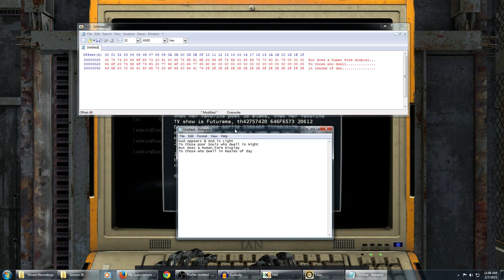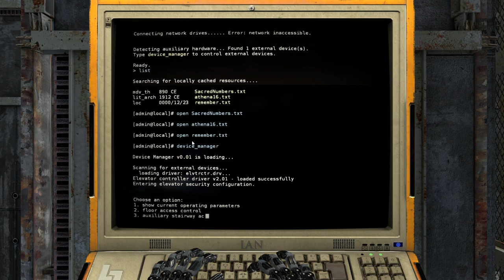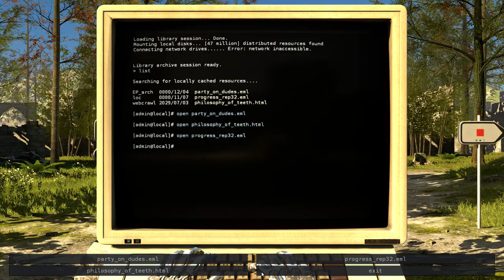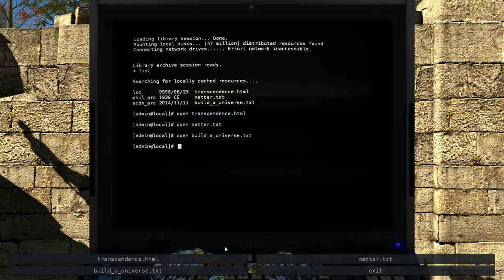The Talos Principle (Ep. 38)